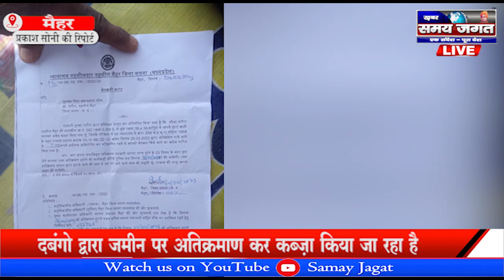मैहर:- दबंगो द्वारा जमीन पर अतिक्रमाण कर कब्ज़ा किया जा रहा है !!!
प्रकाश सोनी की रिपोर्ट